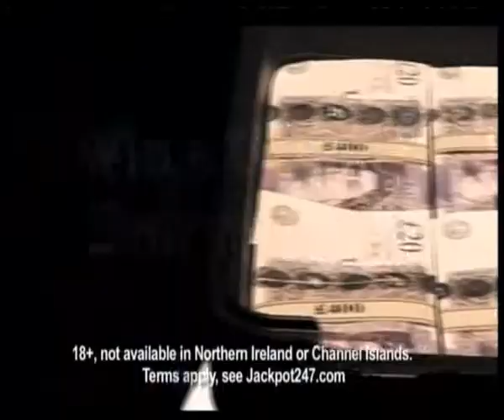New Mel Peachey Commercial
Is this Mel Peachey or Anna Jardine looking through the binoculars??? I kinda think it's Mel Peachey what do you think